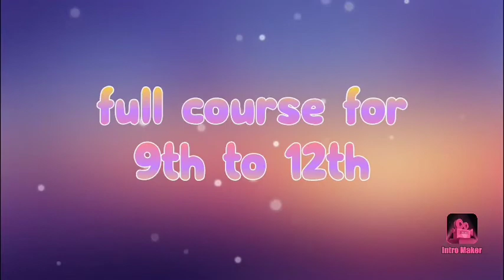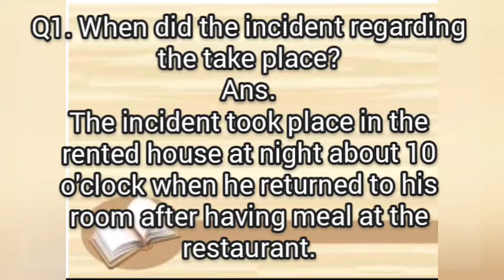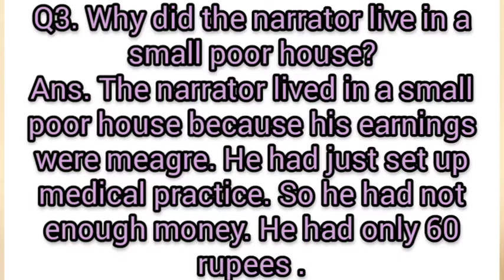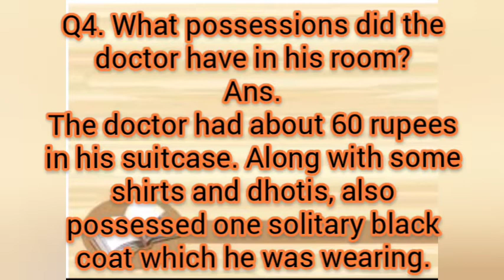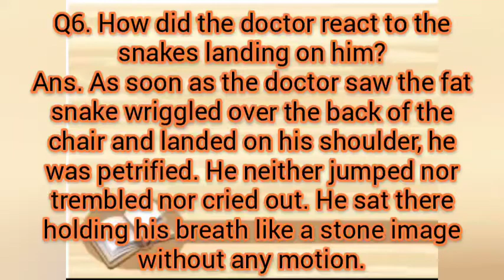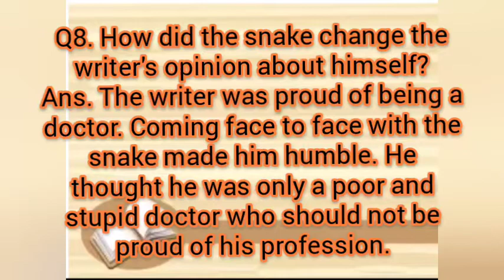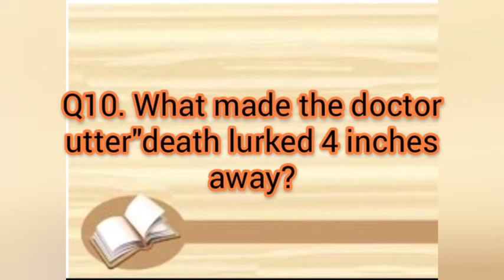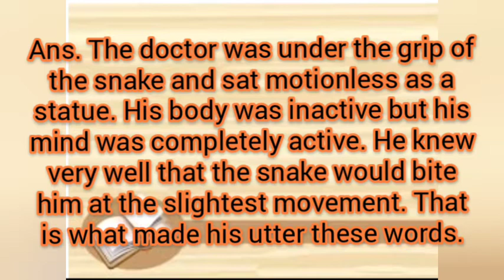The snake and the mirror||chapter-5(beehive)||class-9||up&cbse board